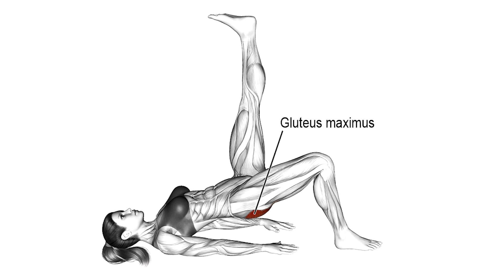Inner + Outer Thigh Toning Workout (No Jump)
PLANNING:
1. Deficit split squat 3x10
2. Single leg glute raise 3x10
3. Heel elevated squat 3x10
4. Goblet cossack squat (each side) 3x10
5. Single leg rdl marches 3x12
6. Elevated glute raises 3x12
7. Jump squats 3x10

own risk.